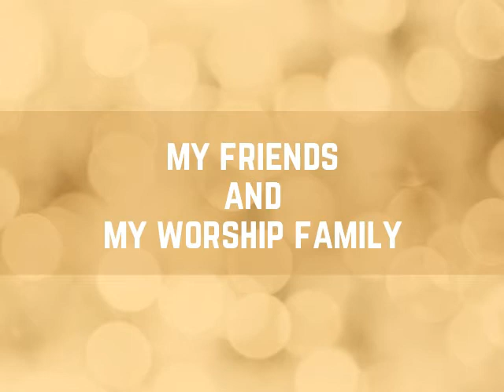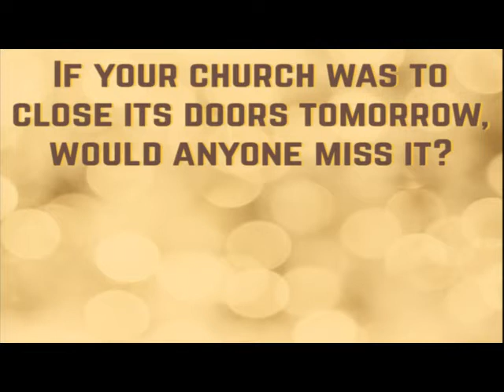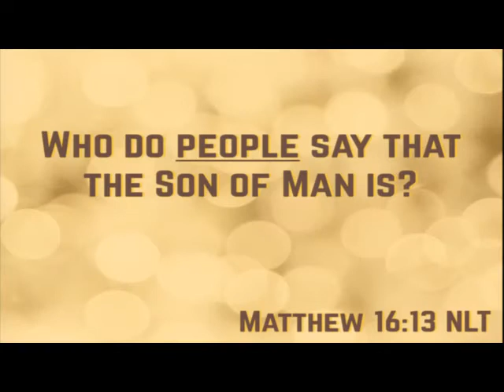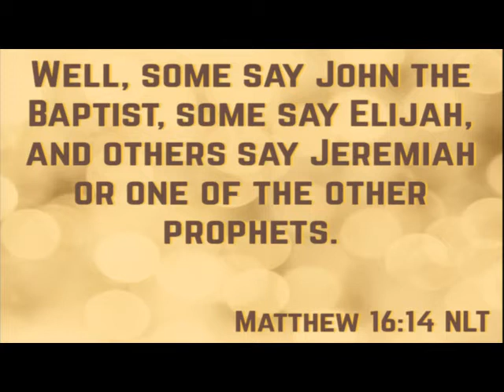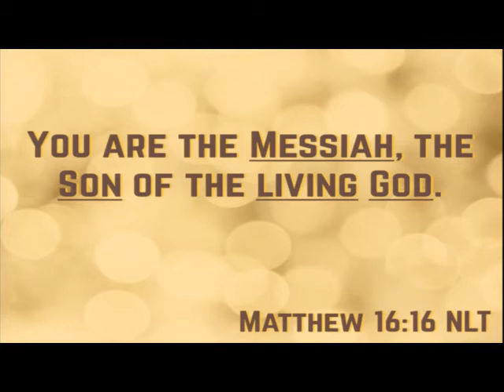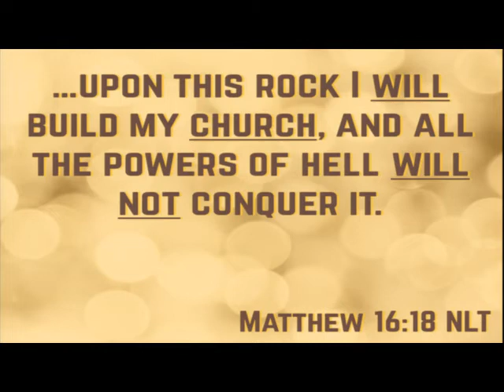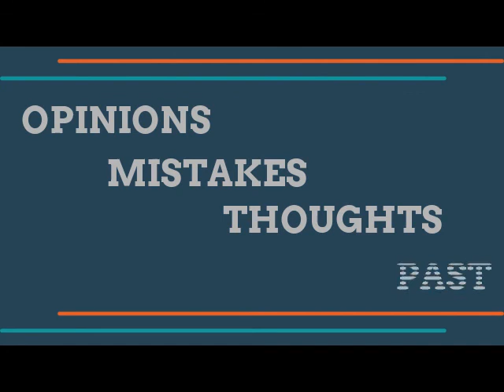HCC Online Campus - Sunday, May 16, 2021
Connect with HCC for part 6 of FOMO - The church should be one of God’s open doors to through which people who are (or maybe just feel) disconnected can connect or reconnect.
Check out the Next Step Conversation Guide for further connecting with the message can be found by visiting,
If you would like to contribute financially to HCC’s mission of inviting people into a growing relationship with Jesus Christ,